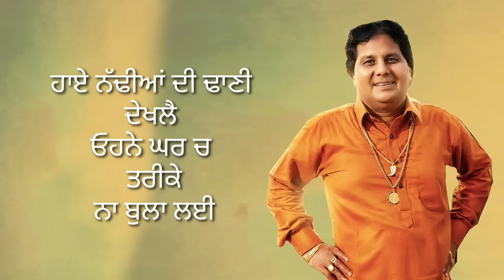Lyrical Video : Nadhiyan Di Dhani l Labh Heera l Latest Punjabi Songs 2022 l New punjabi Song 2022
Just Punjabi Presents...

Singer :-Labh Heera
Co- Singer :- Parveen Bharta
Song  :-Nadhiyan Di Dhani
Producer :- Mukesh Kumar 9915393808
Lyrics :-Raja Sidhu
Lyrical Video: Brar Harpreet

Download            Caller Tunes:
Vodafone : SMS  CT 7118077 To  56789
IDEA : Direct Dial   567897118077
BSNL : SMS BT  5543091  To 56700

► Digital Head :- Hitesh Singla
► Label / Company :- Just Punjabi

Anand Cassette Presents The Brand New Punjabi Hd Song " " in voice of " "  Producer By Mukesh Kumar.
Check out some of the Most Popular And World Wild Punjabi Video Songs and much more!

Just Punjabi , Latest Punjabi Songs 2019 , Full HD Punjabi Video , New Punjabi Song , Live Punjabi Song , Miss Pooja Song , Yo Yo Honey Singh Song